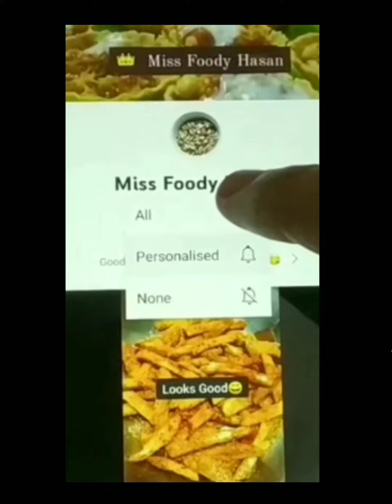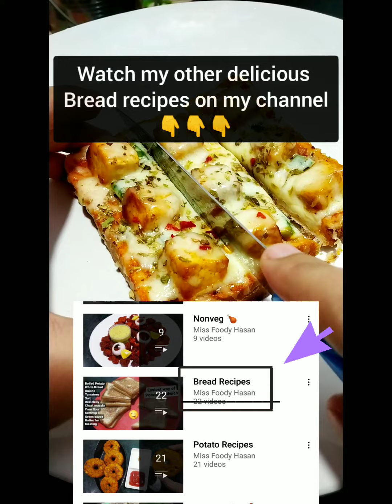Cheesy paneer bites recipe by Miss Foody Hasan| 5 minute snacks | bread snacks recipes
||Links to buy Tools/Gadgets used in my Videos ||